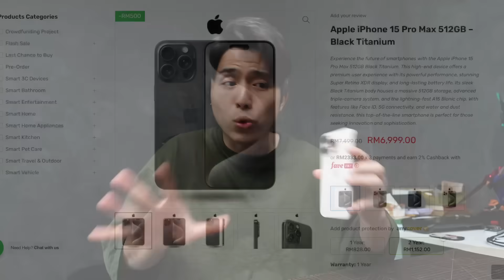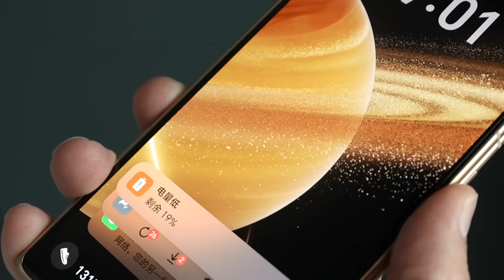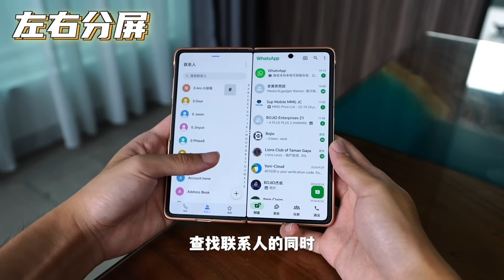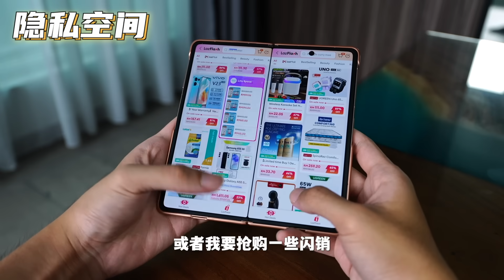花RM6XXX买iPhone16都是脑袋进水？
🛒最新款电视盒Svi 9P / Svi 9S ！极致的享受！

SviGo /ApoGo
【💰再次回购还能得到额外5%的优惠折扣,PM客服后台下单才有优惠哦】
【如果链接失效请联络我们领取最新链接！

🛒Rock space爆款磨砂Gaming Hydrogel 保护膜，簡直逆天了！

🔥店里现货全新/开箱机/二手列表 - 17 SEP 2024

1.Xiaomi Band8 Active RM129
2.Seagate 1TB Portable Drive RM249
3.Poco Watch RM199
4.Tecno Spark 20 Pro 12+256GB RM799
5.Tecno Pova 6 Pro 5G 12+256GB RM999
6.Infinix Note 40 Pro 5G 8+256GB RM1098
7.Realme 12X 5G 8+256GB RM799
8.Tecno Pova 6 Neo 8+256GB RM699
9.Samsung S24 Ultra 12+512GB RM5399
10.Infinix Note 40X 5G 12+256GB RM849
11.Redmi Note 13 5G 8+256GB RM999
12.Poco F6 5G 12+512GB RM1799
13.Infinix GT20 Pro 5G 12+256GB RM1299
14.Redmagic 9s Pro 12+256GB RM3499 / 16+512GB RM4499
15.IQoo Z9 5G 8+256GB RM1299
16.Honor 200 Pro 5G 12+512GB RM2699
17.Honor 200 5G 12+256GB RM1699 / 12+512GB RM1999
18.IQOO Neo9 16+256GB RM2099
19.IQOO Neo9S Pro Plus 12+256GB RM2299

1.IQOO Pad 2 Pro 12+256GB RM2899
2.IQOO Neo9S Pro Plus 12+256GB RM2099
3.Nubia Flip 5G 8+256GB RM1799

1.RODE Mic Lightning RM99
2.Vivo Y33s 8+128GB RM399
3.Vivo V25 Pro 12+256GB RM999
4.IPhone 15 Pro 128GB RM4099
5.Samsung M33 5G 8+128GB RM649
6.Vivo X90 Pro Plus 5G 12+512GB RM2599
7.IPhone 13 Pro Max 256GB RM2799
8.IPhone 14 Pro 128GB RM
9.IPad Pro 12.9''inch (3rd Generation) 64GB Wifi+Cellular RM2299
10.Samsung S24 Ultra 5G 12+512GB RM
11.Honor Magic 6 Pro 5G 12+512GB RM